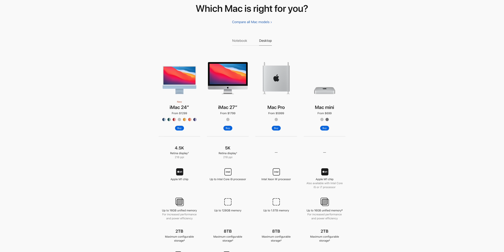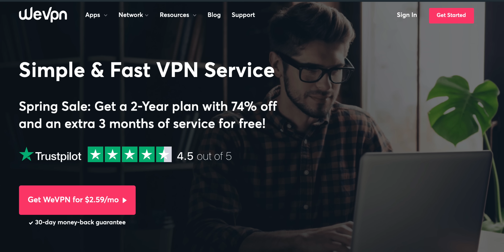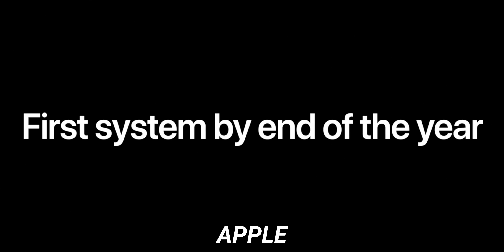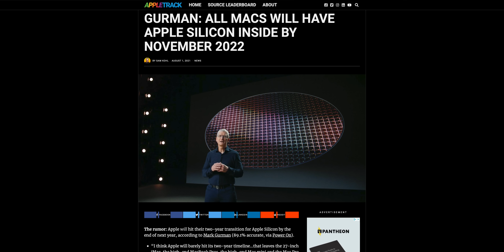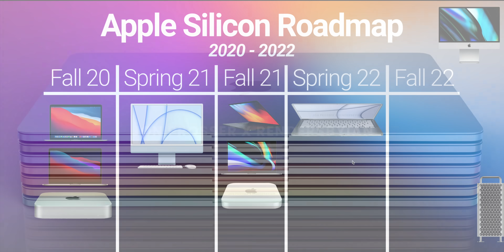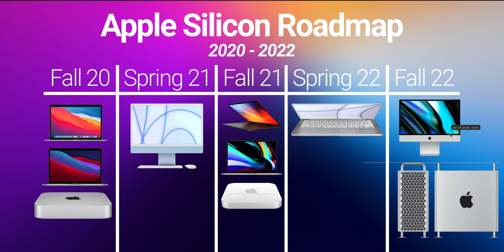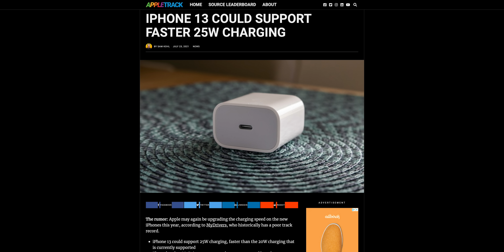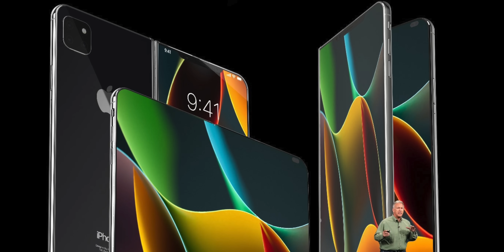The APPLE SILICON Calendar! iPhone 13 & iPhone Fold Rumors!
Apple's roadmap for their M1X, M2 & M+ chips is finally clear. This is when your next Mac is currently expected to launch. Plus, the latest leaks and rumors for iPhone 13 and iPhone Fold.

Timestamps
0:00 Intro
0:42 Redesigned larger iMac delayed
4:01 Full Apple Silicon calendar
7:42 New iPhone 13 rumor
8:58 iPhone Fold still years away